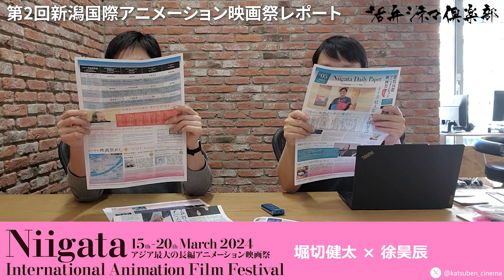【第2回新潟国際アニメーション映画祭特集】数土直志プログラミング・ディレクターインタビュー+映画祭レポート【クローズアップ映画祭Vol.29】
☆新潟国際アニメーション映画祭

☆受賞結果
グランプリ「アダムが変わるとき」（カナダ）ジョエル・ボードロイユ監督
傾奇賞「アリスとテレスのまぼろし工場」（日本）岡田麿里監督
境界賞「マーズエクスプレス」（フランス）ジェレミー・ペラン監督
奨励賞「インベンター」（アメリカ）ジム・カポビアンコ、ピエール＝リュック・グランジョン監督

【開催期間】
2024年3月15日（金）～3月20日（水）

【開催概要】
What is the aim of NIAFF?
新潟国際アニメーション映画祭は、アニメーション文化と産業を統合するハブとなる。
本映画祭に集結した感性とエネルギーを、作家的創造に寄与させるだけではなく、産業的規模のグローバル・アニメーションの創造へと結びつける映画祭をめざす。
アカデミー・プログラムで国際的価値づけのハブとなり、人材育成プログラムを共有する。

Why in NIIGATA?
新潟は、北前船により、17世紀末から日本海側最大の港湾都市として発展した。明治のころは、東京をしのぐ人口を誇った。
新潟出身の大川博が、「東映動画」を起ち上げ、日本初のカラー長編アニメーション「白蛇伝」を製作。同郷の蕗谷虹児も参画し大きな役割を果たした。
継続的なイベントに、「にいがたアニメ・マンガフェスティバル」（来場者約5万人）、1998年から全国を対象に「にいがたマンガ大賞」を実施。
常設および企画展示館として「新潟市マンガ・アニメ情報館」、蔵書1万冊のマンガ図書館「新潟市マンガの家」を運営している。
新潟市は人材育成では常に先導的役割を果たしてきた。現在も専門学校と専門職大学でアニメ・マンガ家を目指す学生数400名は全国一。